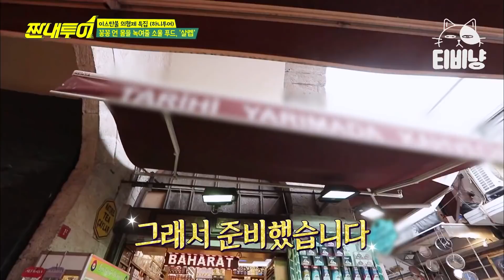[티비냥] 현지인들도 계속 말 걸게 만드는 EXID 하니 미모✨ 안희연 V-LOG 많이 찍어줘.. EP72 | 더짠내투어 | CJ ENM 190420 방송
tvN [더 짠내투어] : 신이 내린 가성비 갓성비 스폿 VS 나를 만족시키는 나심비甲 플렉스 스폿. 극과 극 코스를 체험함으로써 뻔한 국내를 Fun 하게 즐기는 '대한민국 재발견' 프로젝트! 강제 집콕으로 몸도 마음도 지친 당신을 위해~ 방구석에서 즐기는 랜선 여행 프로그램